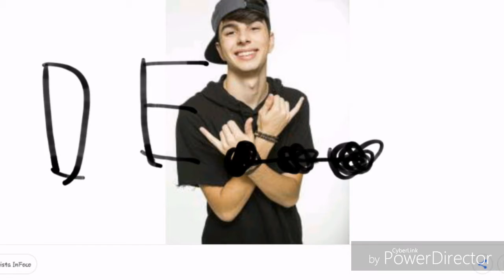MEUS YOUTUBERS PRE FERRUDOS(2)